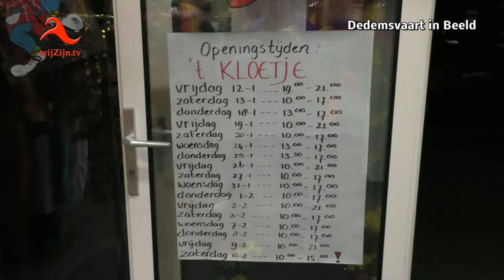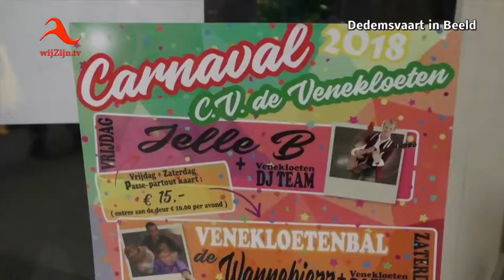Dedemsvaart: Carnavalswinkel 't Kloetje geopend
Wat een prachtige winkel heeft carnavalsvereniging De Venekloeten geopend.
Misschien wel de grootste carnavalswinkel uit de hele regio. Voor een impressie en een gesprekje met Prins Laurens bekijk het filmpje.